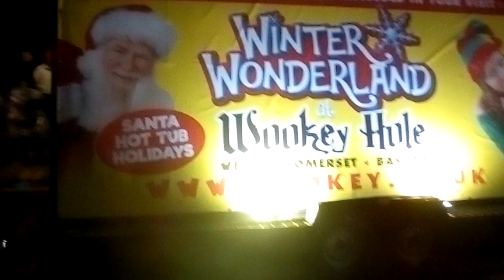Weston super mare carnival. Part eight. 9.11. 2018. Enjoy.